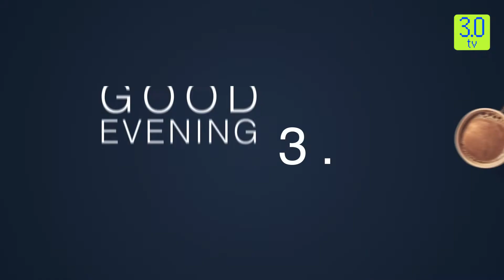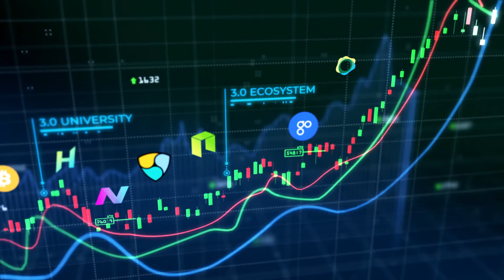Cryptocurrencies Rebound Amid Easing Geopolitical Tensions | Evening News English Aug 03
Headline 1

Cryptocurrencies Rebound Amid Easing Geopolitical Tensions; Bitcoin Above $23,000

Headline 2

Nomad Bridge Hackers Return $9 Mln After Exploitation

Headline 3

Broker Robinhood Slashes Nearly One Quarter of Workforce

Headline 4

Crypto VC firm Hashed Admits Losing Over $3 bln in Luna Crash

Headline 5

NFT Exchange Magic Eden Expands to Ethereum

Headline 6

Playstudios Launches Blockchain Gaming Division and $10 Mln Web3 Fund

Headline 7

The Jack Dorsey Tweet NFT Has a Current Best Offer Of $400, Down From $2.9 Mln

Headline 8

Decentraland Launches World’s First Metaverse ATM